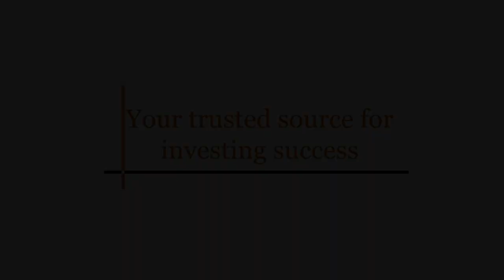Maria Smirnova: Key Gold Drivers, 3 Growth Areas for Silver Demand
This interview was filmed on February 4, 2021.

The gold price has lost some steam since its big rise in mid-2020, but according to Maria Smirnova of Sprott Asset Management, the metal's fundamentals remain intact.

Smirnova, who is a senior portfolio manager at the firm, said the drivers of gold that she discussed in a previous early October interview are still important.

Sprott continues to be more bullish on silver than on gold, and she touched on three areas for future silver demand growth: solar energy, vehicles and 5G networks.

0:00 - Intro
0:24 - Recapping gold's three main drivers
3:38 - Gold's price potential in 2021
5:30 - Will mainstream interest in silver last?
6:28 - Growing demand sources for silver
9:22 - Opportunities in mining stocks this year
11:33 - Keep a steady hand, don't panic
12:34 - Outro